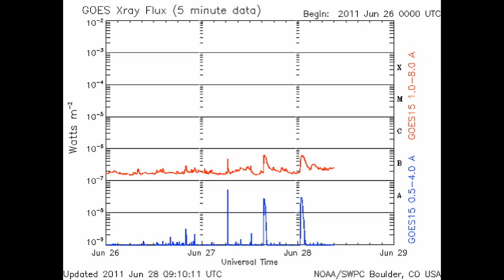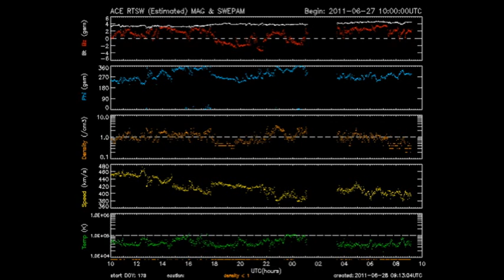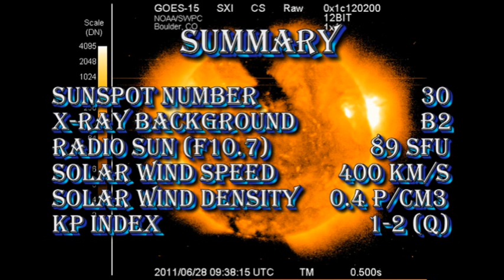THE SUN TODAY: 28 June 2011 - See the Birth of a Sunspot Group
1) THE SUN TODAY: 1 June 2011
2) THE SUN TODAY: 5 May 2011
3) THE SUN TODAY:   8 April 2011